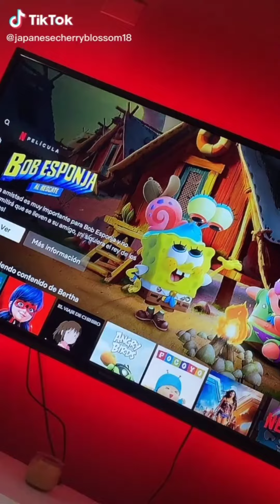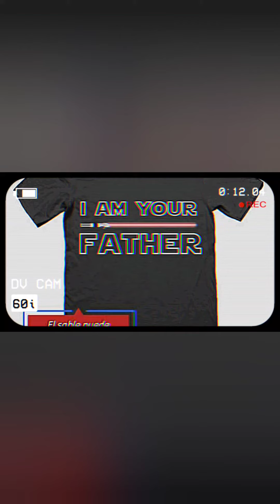bobesponjaalrescate Hoy recordamos a su creador StephenHillenburg (1961-2018)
Marca de ropa SUPER COLECCIÓN

ropasupercoleccion

Próximamente tienda física en CDMX

Compro y Vendo Juguetes Vintage y de Colección.

supercoleccion

JUAN COLECCIONISTA

Triller es la manera más fácil de crear vídeos.
Me encuentras como @ELCOLECCIONISTA